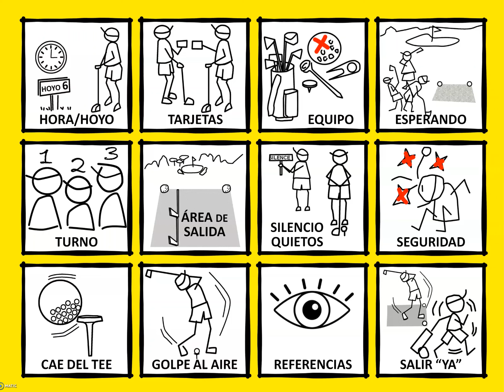Torneos Capítulo 2. Primer hoyo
Conducta del perfecto jugador a lo largo de toda la vuelta. El perfecto jugador inicia la vuelta jugando el primer hoyo.